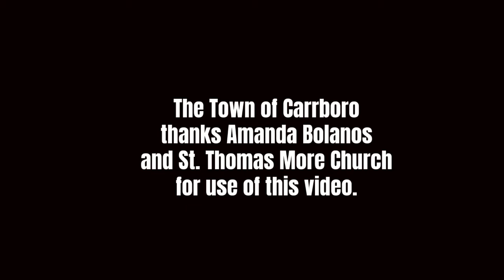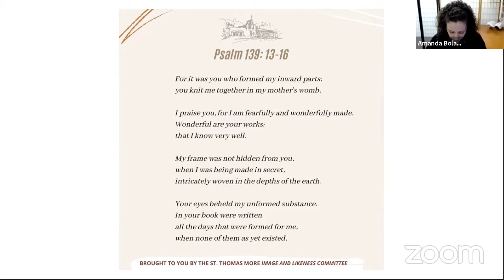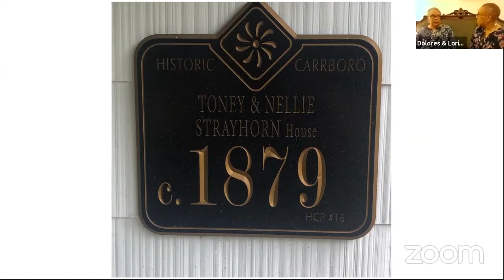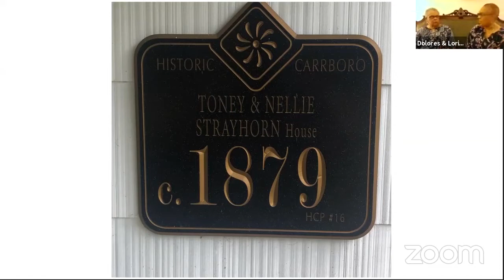Seven Generations in Carrboro: A Conversation with Dolores Clark and her daughter Lorie Clark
The Town of Carrboro thanks St. Thomas More Church for producing this video for Black History Month and their encouragement to share this community history.

Dolores Clark and Lorie Clark share their family connection to Toney Strayhorn, a former slave in the 19th century. “They were really hard workers, but they thrived,” Dolores Clark said.

Toney and Nellie Strayhorn were both born in Orange County and married in 1876. They built a one-room log cabin, which was expanded into a farmhouse around 1879, where Dolores still lives today.

“My great-grandparents were really pillars in the community,” Dolores Clark said.

Toney Strayhorn taught himself how to read and write and became a minister, a magistrate and one of the founders of the First Baptist Church in Chapel Hill.

“We are very proud of our legacy and the work that our ancestors have and the contribution they have made to this community," Lorie Clark said.